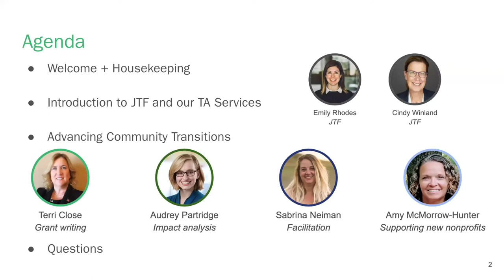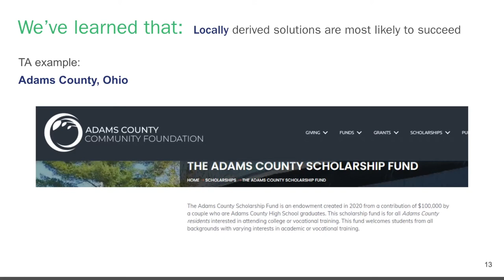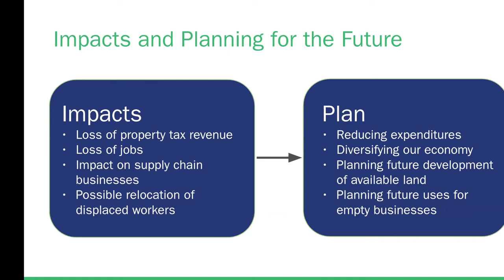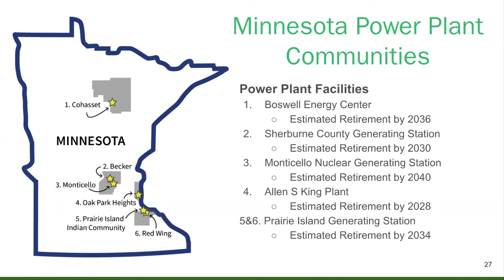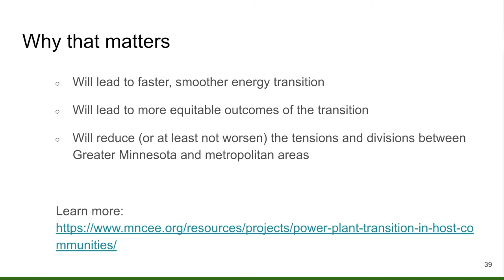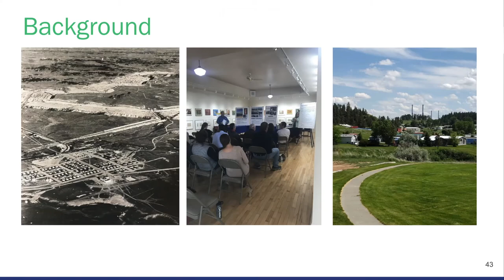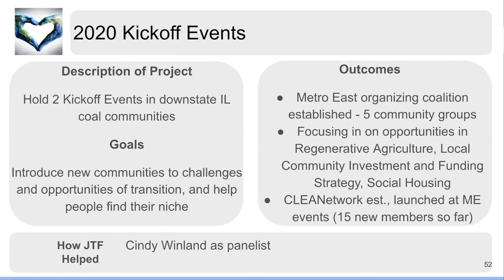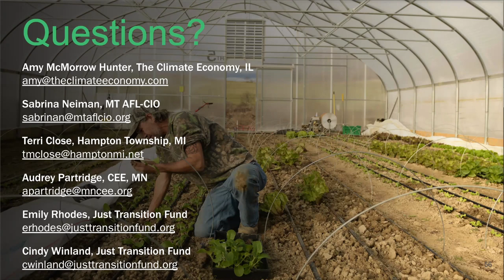Advancing Community Transitions Webinar -- JTF Planning Services in the Field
Interested in getting started on planning for your community's transition away from coal?

Across the country, coal plants are closing and communities are planning for how to diversify economies and support their workforce. In this webinar, four of our partners representing labor groups, environmental nonprofit, and municipal leadership talk about the work that we are doing together to plan for the transition away from coal including writing grants, assessing impacts of coal plant closures,  and facilitating community conversations.

Featuring presentations from:
Cindy Winland and Emily Rhodes from the Just Transition Fund
Terri Close from Hampton Township, Michigan
Amy McMorrow-Hunter from The Climate Economy
Sabrina Neiman from AFL-CIO of Montana
Audrey Partridge from the Center for Energy and Environment